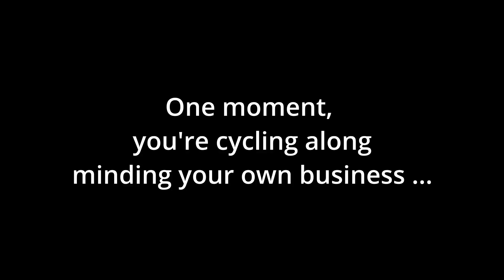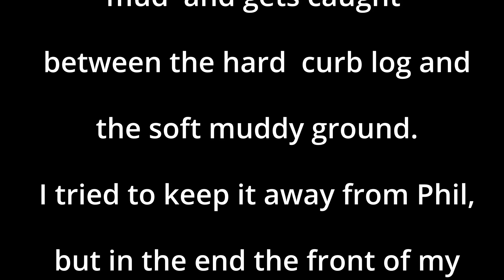Ouch ...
On moment, you're riding along talking about how you were regretting the slice of pepperoni pizza eaten at the coffee stop ...
The next, you're laying in the gutter looking at the stars ...